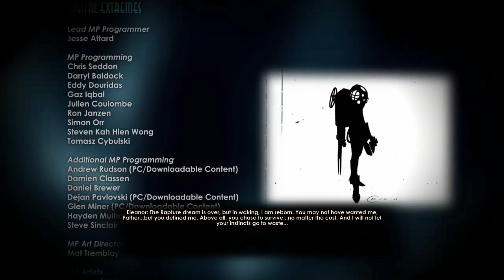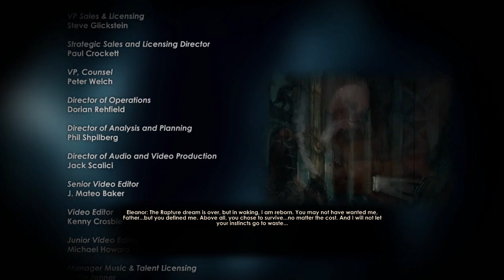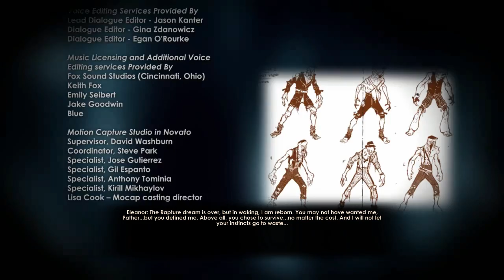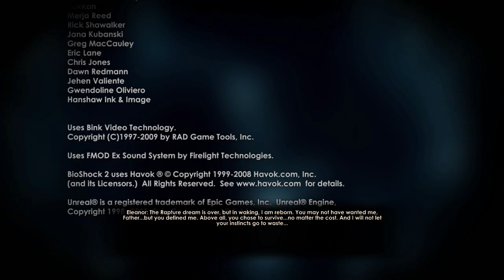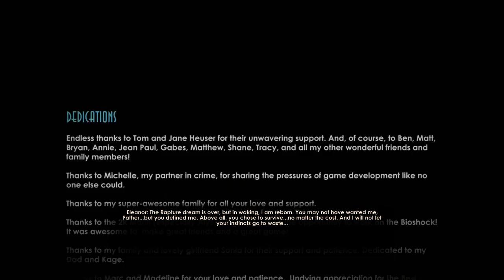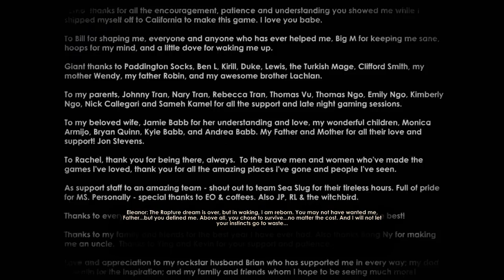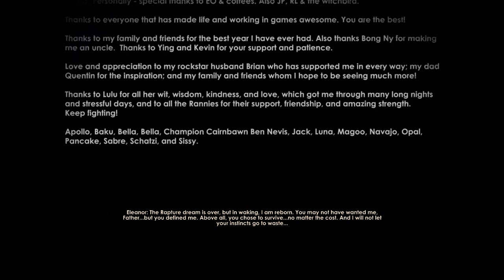Let's Play Bioshock 2 - Part 21 1080p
Good game, I died lol